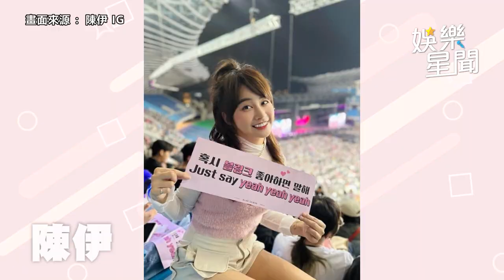楊祐寧攜孕妻朝聖BLACKPINK！IG曬甜蜜視角網笑翻：只有你在看老婆｜娛樂星聞